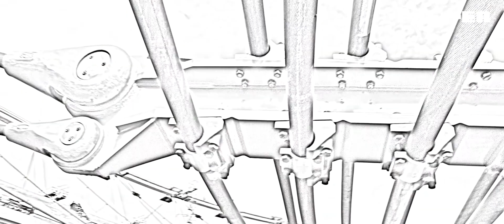Slaski Stadium - How to rebuild a legend.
After the site had been abandoned for years the legendary, former Polish National Stadium in Chorzow has finally been rebuild by PFEIFER.